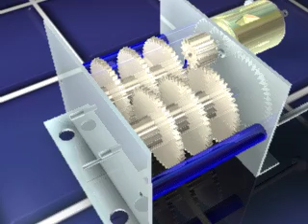Compton Gearbox - mindsetsonline.co.uk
See how a simple compton gearbox is assembled and the great step-down in speed that is achieved.
A great kit which teaches children about gearing and compound gears.